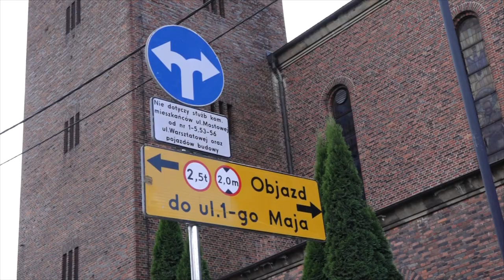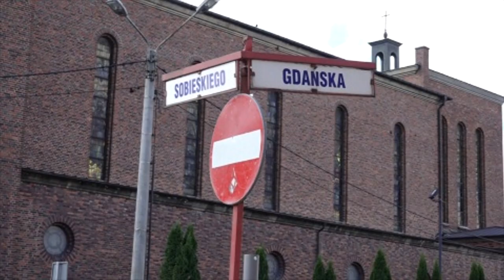Remont Gdańskiej - zaawansowanie robót blisko 70 procent - Tczew, Tcz.pl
Trwają zaawansowane prace remontowe na ulicy Gdańskiej. Prace ruszyły w połowie kwietnia. Przebudowa obejmuje ponad pół kilometra drogi od skrzyżowania z al. Zwycięstwa i Pomorską do skrzyżowania z ul. Sobieskiego. Remontowane są skrzyżowania ul. Gdańskiej z ul. Sobieskiego, Kozią, Pomira, Południową, Warsztatową, a także 80-metrowy odcinek ul. Sobieskiego. Z informacji, jakie przekazuje Miejskiemu Zarządowi Dróg wykonawca robót wynika, że zaawansowanie robót wynosi blisko 70 procent, a prace przebiegają zgodnie z harmonogramem. Całość robót ma się zakończyć w październiku br. Remont Gdańskiej prowadzony jest etapami - ruszył w 2017 roku. Kosztował do tej pory ok. 17 mln zł.